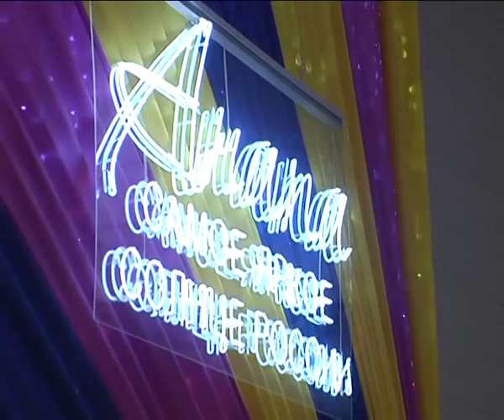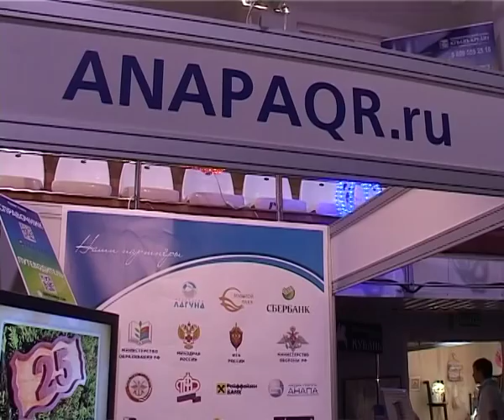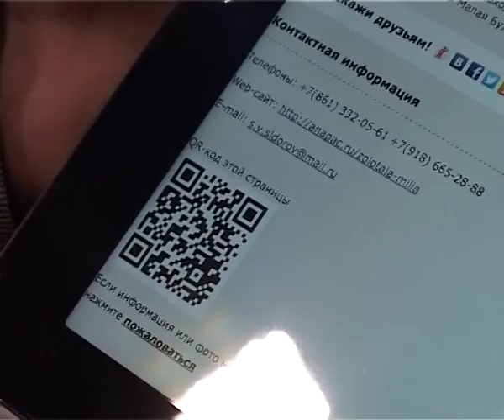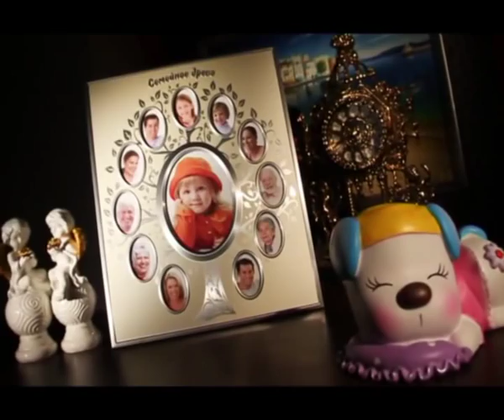Новости "Анапа Регион" от 14 января 2013 года